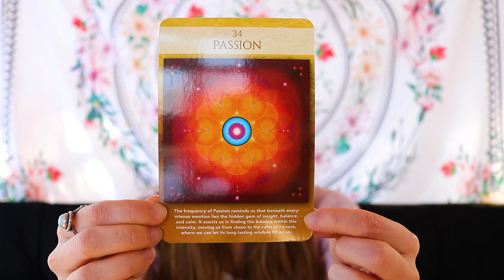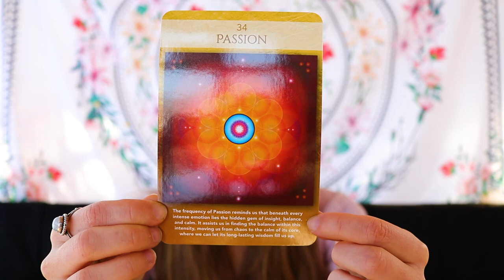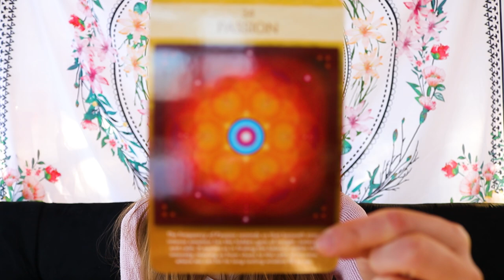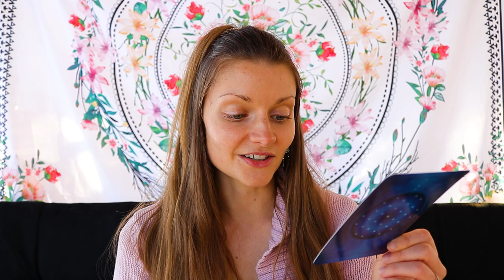Light Codes for Anxiety. ASMR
Your support helps keep this channel going! Anxiety can show up as a way of letting us know what needs to be healed within us. The universe will mirror whatever we focus on, so if we focus on our connection to universal power and love, we alchemically transform anxiety into a tool for greater awareness.

Light codes are simply a form of sound or visual healing that spontaneously flows through people in different ways. The greatest source of these light codes can be found in connecting with the vibrations and frequencies of Nature.